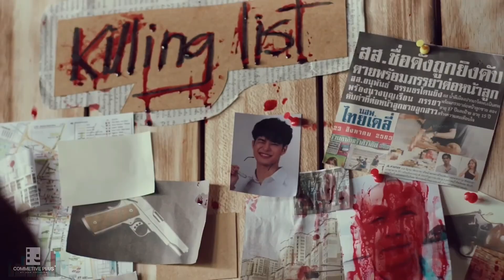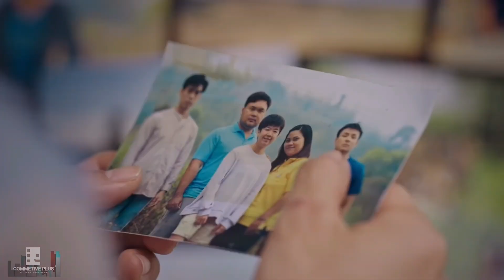How To Express Anger Without The World Falling Apart: Till the World Ends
What do you think why Golf so worried about Art that much,

Hi guys! We hope you enjoy Till The World Ends. Please support this series and this independent film company.

About Till The World Ends
"ก่อนโลกจะแตก พวกเขาจะรักกันในทุกรูปแบบ | IN A WORLD WHERE EVERYTHING ENDS, WE WILL GIVE EACH OTHER A NEVER-ENDING KIND OF LOVE."

"Till The World Ends" is the BL / LGBTQ+ film series that follows a group of young guys as they find themselves accidentally living together throughout the last 13 days of the world.

รักกันวันโลกแตก เรื่องราวการใช้ที่วิตที่เหลืออยู่ของทั้ง 5 หนุ่มที่ข้างนอกเต็มไปด้วยความโกลาหลวุ่นวาย พวกเขาอยากมีความรักซักครั้งก่อนตาย อาจจะดูเหมือนไม่มีหวัง เพราะอีกเพียง 13 วัน พวกเขาจะต้องจบชีวิตลงก็ตาม…